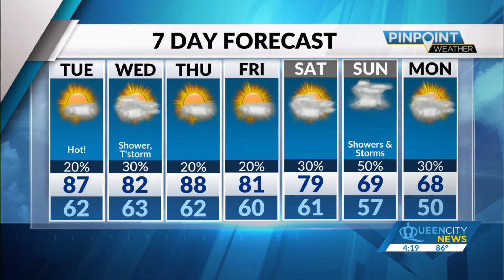Monday Evening Forecast | April 15, 2024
Lows tonight will dip into the 60s, setting the stage for another day with well above normal temperatures. Highs touch the mid-80s on Tuesday before Wednesday only peaks in the low 80s.